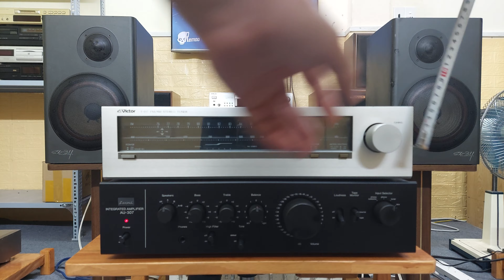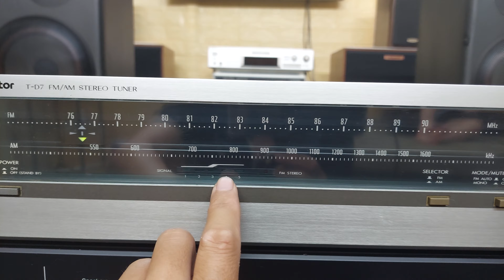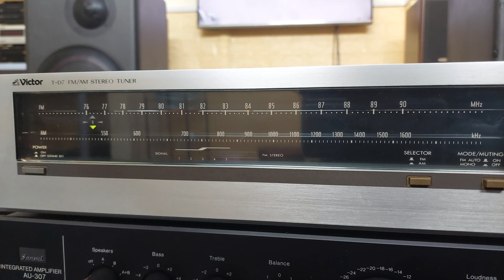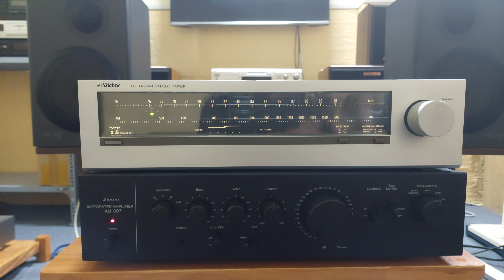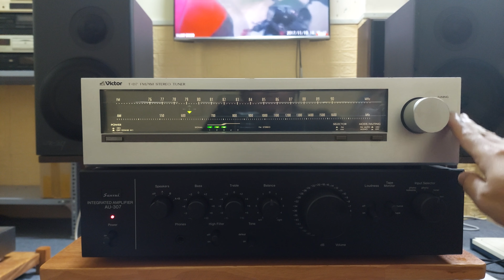(Đã bán) Tuner Victor T-D7 size 42cm bắt tốt đài AM 💵giá 550k 📲0907223269 🏡Tp Thủ Đức, Hồ Chí Minh